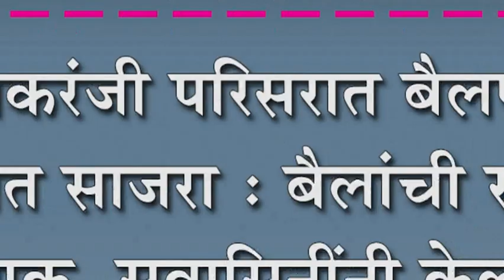इचलकरंजी परिसरात बैलपोळा उत्साहात साजरा : बैलांची सजवून मिरवणूक, सुवासिनींनी केली पूजा